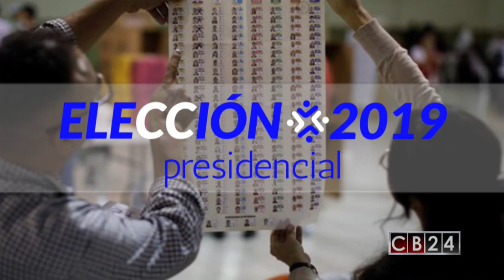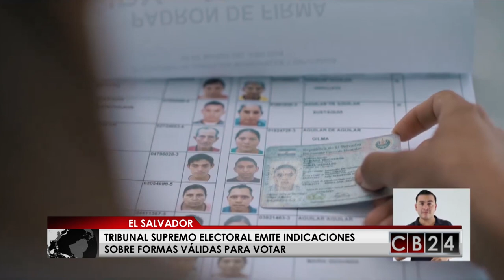Elecciones presidenciales de El Salvador marcarán historia política del país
Elecciones2019 🇸🇻| Elecciones presidenciales de El Salvador marcarán historia política del país centroamericano. Para poner en perspectiva este proceso electoral en CB24 Noticias conversamos con el Analista Político, Hipólito Murillo.

Redacción CB24

24 Horas conectados con la información